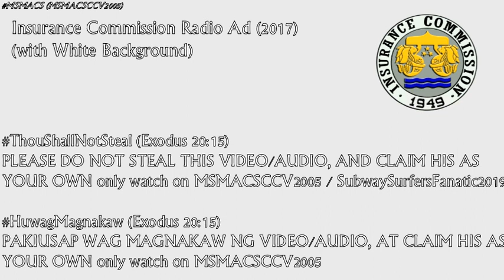Insurance Commission Radio Ad (2017)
Isang mensahe: mula sa Insurance Commission, PIA at himpilang ito.